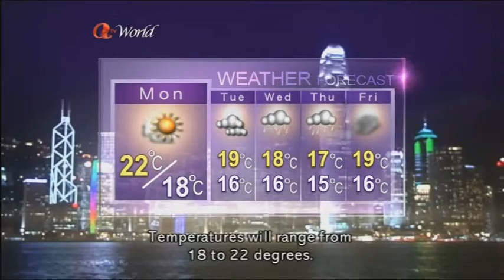亞洲電視 國際台 新聞報道 2015年3月8日 Wynna Wong